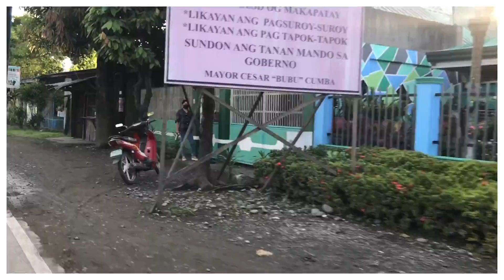NALIGO KAMI SA DAGAT AT ANG MGA KAPATID NI FRANCIS l SUNDAY ROUTINE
FRANULY DETAILS
Address: P1C Brgy.Caloc an Magallanes Agusan del Norte
Name: Ulyssis E.Ompong Jr.

JERICHO -LANDSCAPE
If you want to use this song Jarico - Landscape [NCS BEST OF] in your project you must copy & paste this into your description: ► Jarico - Landscape ► Jarico - Landscape [NCS BEST OF]